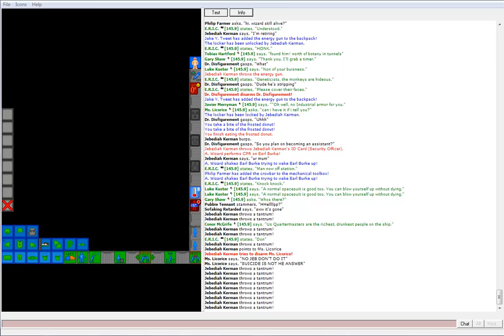Space Station 13: JK/TS: Stealth Wizard